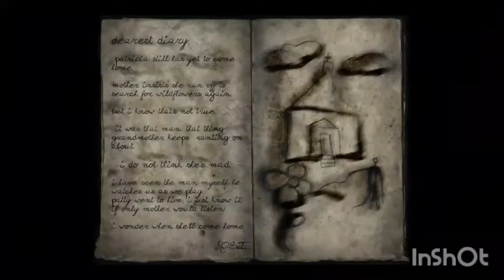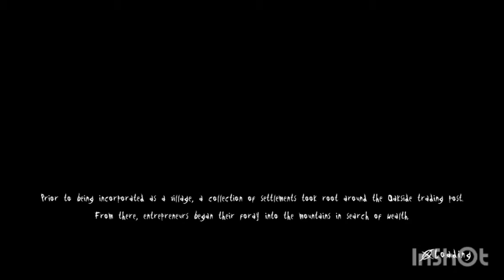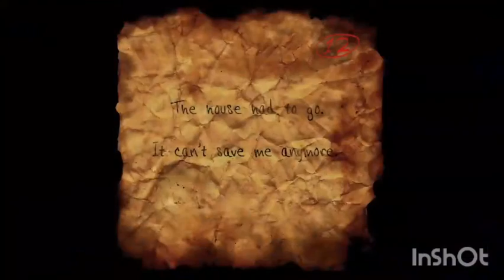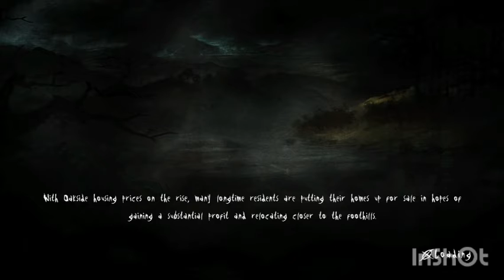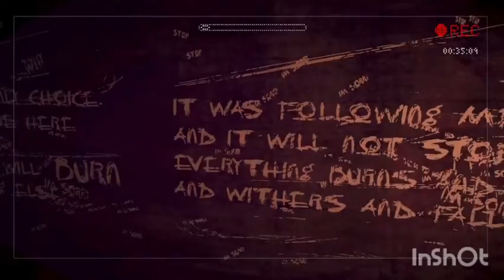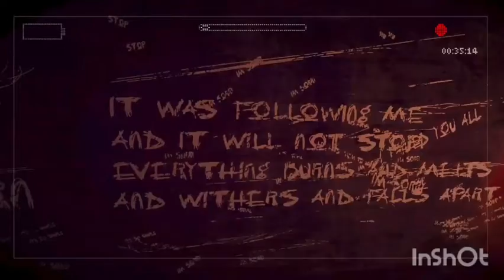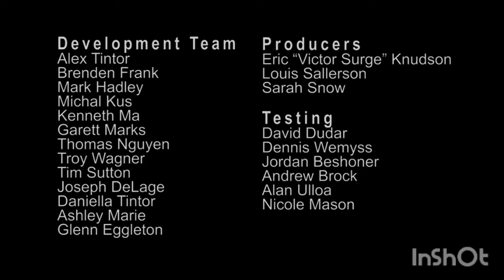Slender The Arrival part 2 Final Charlie's death,Getting some gas,Finding Kate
Sound at 0:04